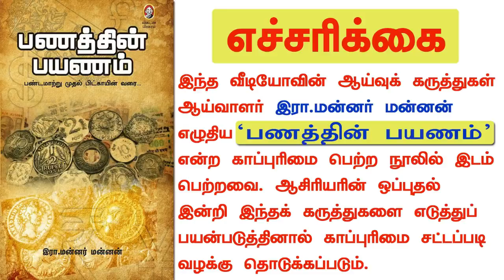ஜிடிபி என்றால் என்ன? | ஜிடிபி எனும் பொய் - பகுதி 1| GDP in Tamil series | Mannar mannan | Payitru